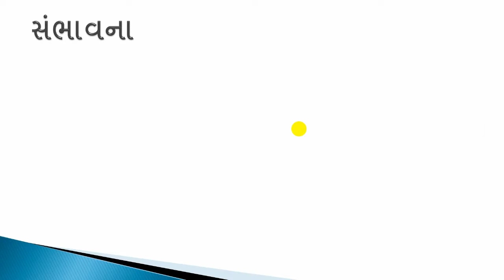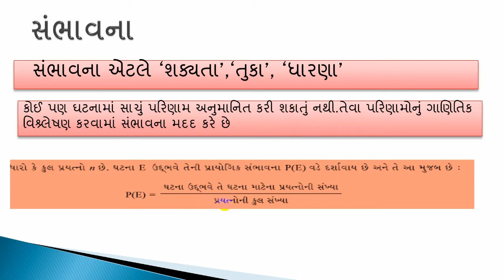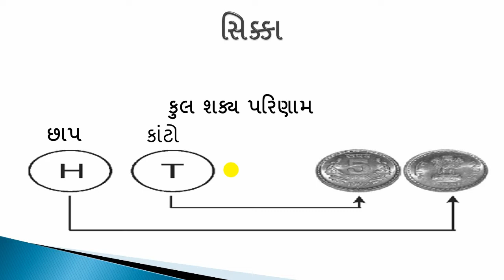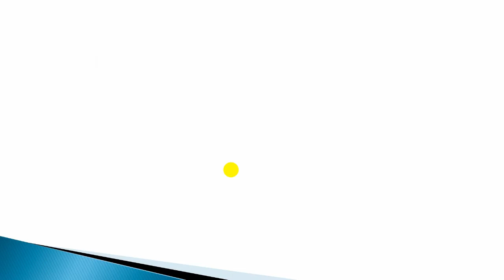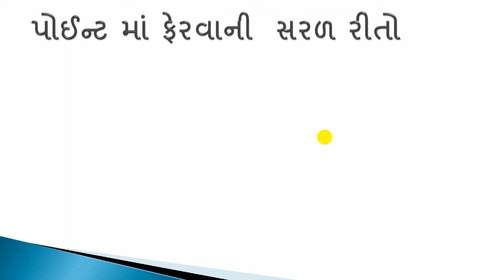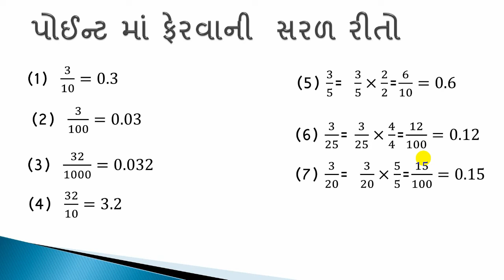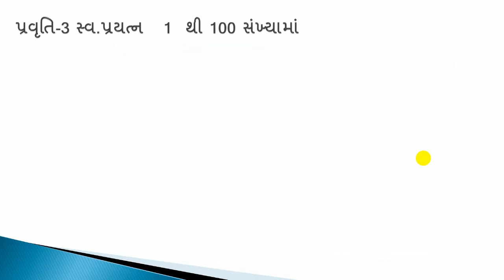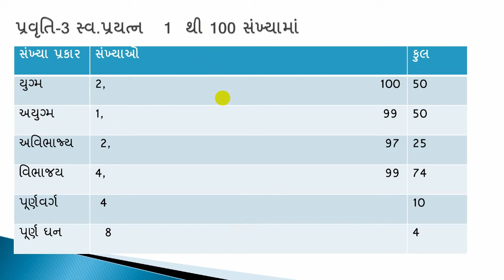ગણિત ધોરણ 9 પ્રકરણ 15